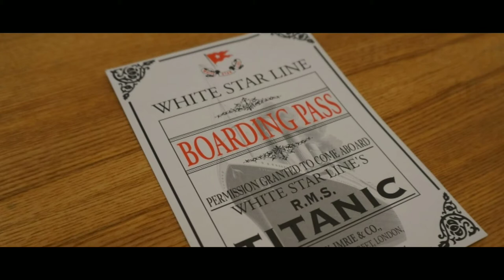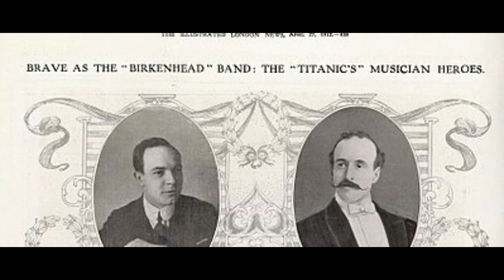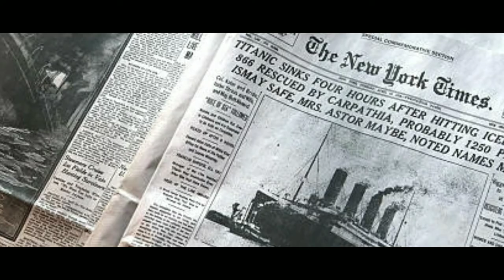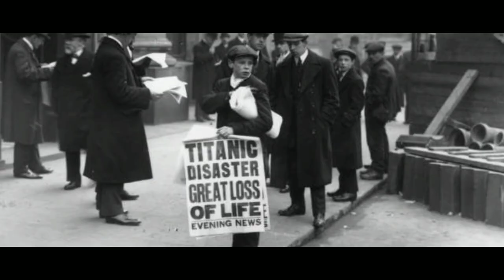Titanic Ship real story in Punjabi | Titanic Mystery explain in Punjabi by hatim pbx full HD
hatim pbx
 Ajj di video vich sariya da swagat ha ji.Ajj iss video vich asi gal kitti aa titanic jahaj di. Kiwe titanic jahaj dubya te iss vich kinne loka di jaan gyi te kuz hor jankariya barre bi gal kitti ha ji . Video kiwe laggi plz comment krke jrur dasyo ji.

titanic punjabi
titanic real story in punjabi
titanic mystery in punjabi
titanic punjabi
titanic punjabi song
titanic history in punjabi